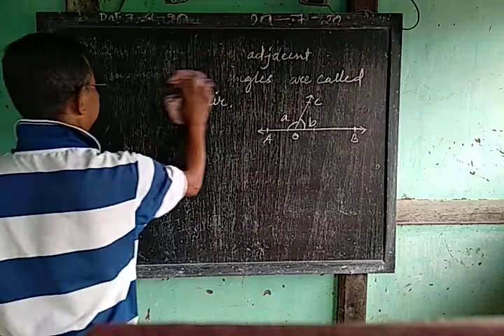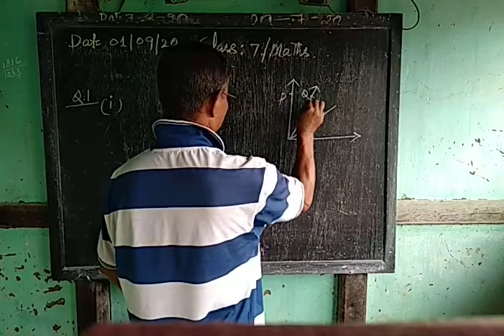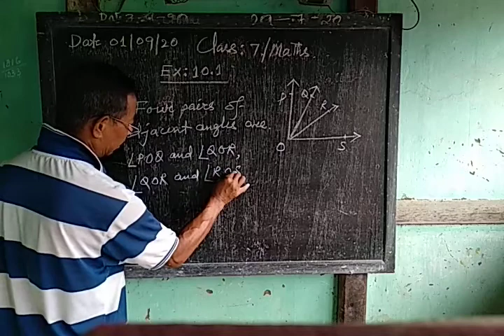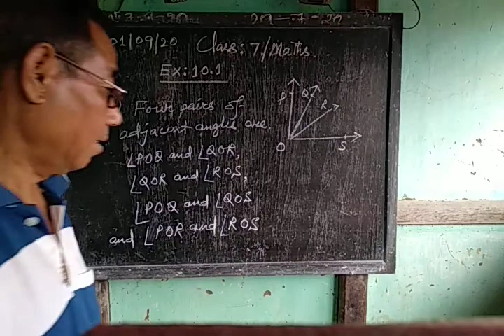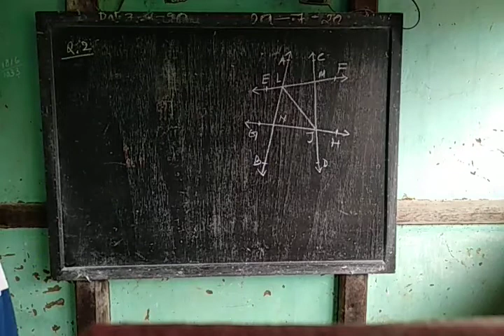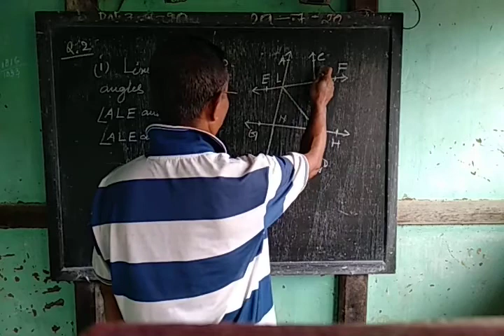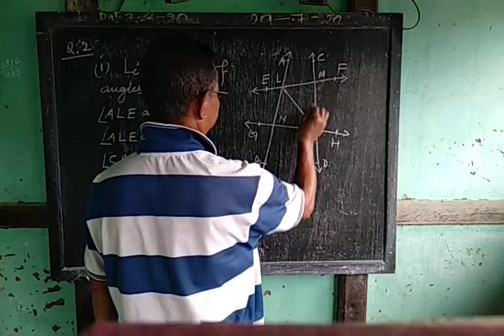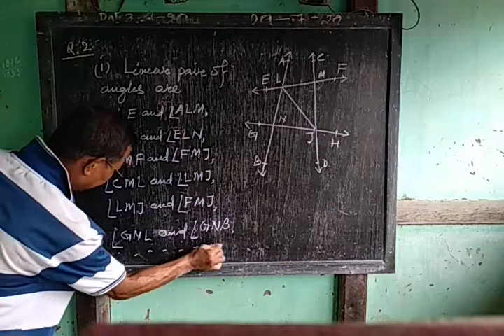Lines and Angles ( Ex - 10.1 ) for class 7 / Maths